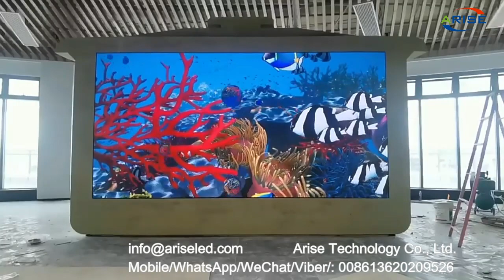LED screen wall panel cabinet modules pantalla LED display screen for Meeting Room High Resolution H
LED screen wall panel cabinet modules pantalla LED display screen for Meeting Room High Resolution High Definition Front Installation Indoor advertising led video wall display LED Panel Screen

8K UHD COB Mini LED display series: P0.4 P0.6 P0.7 P0.9 P1.0 P1.2 P1.25 P1.5 P1.8

1.Outdoor Full Color LED Displays
1.1 Outdoor popular back service fixed installation

1.2 Outdoor front service fixed installation

1.3 Outdoor Rental
P2.976/ P3.84 /P3.91/ P4.8 /P4.81/ P5.95
1.4 Outdoor stadium perimeter

2.Indoor Full Color LED Displays
2.1 Indoor fixed installation
2.2 Indoor Rental
P1.953/P2.604/ P2.976/ P3.91/ P4.81
3.Indoor Flexible Full Color LED displays
4.Transparent Full Color LED displays

1.1. 户外常规固装
1.2. 户外快锁前后双维护固装
1.3. 户外租赁屏
P2.976/ P3.91/ P4.81/ P5.95
1.4. 户外球场围圈
2.1. 户内固装
2.2. 户内租赁